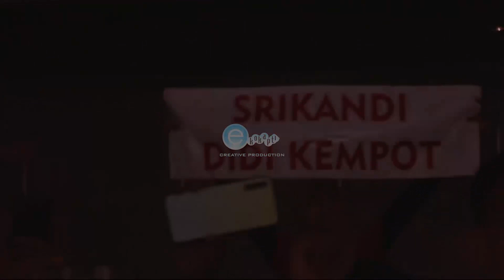Konser Terakhir Didi Kempot Saat Menyanyikan Lagu Banyu Langit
Sebuah konser eksklusif dari mendiang sang maestro campursari Didi Kempot yang berlangsung di Hotel Alila pada 15 Februari 2020. Konser tersebut adalah konser terakhir Didi Kempot yang berlangsung sebelum adanya pandemi.

Ekokapti Creative Production

Fotografi dan Konsep Video📷🎥
Multimedia maker📽️
Persewaan Alat Dokumentasi📹
Photobooth📸
Jasa Drone🛰️
Wedding Organizer👰🤵
Event Organizer🤡